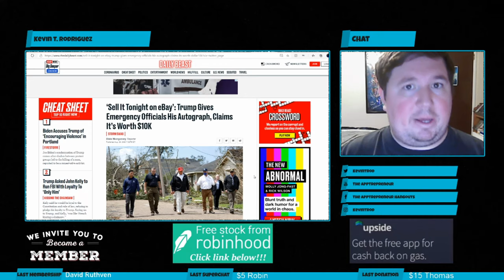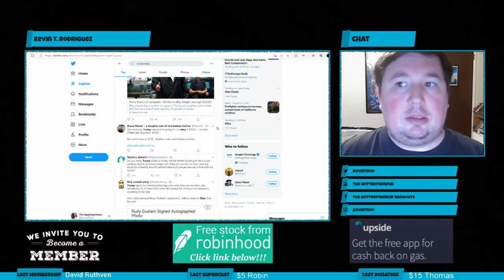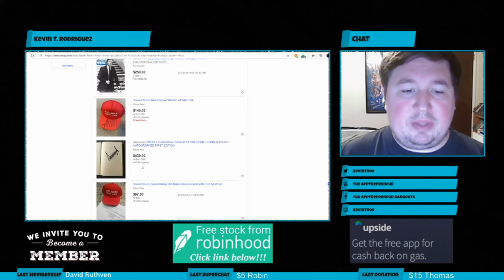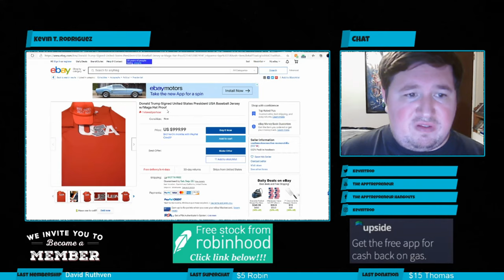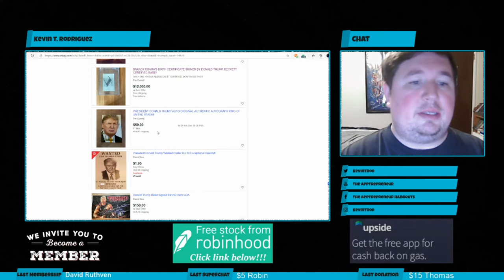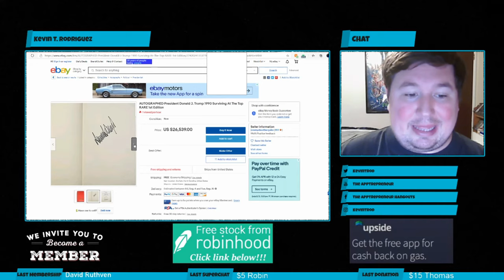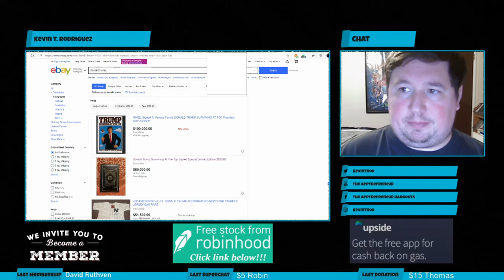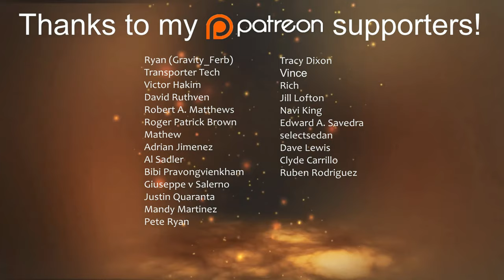Donald Trump Claims His Autograph Sells for 10k on eBay (Is it True?)